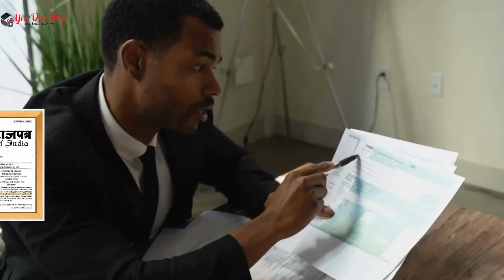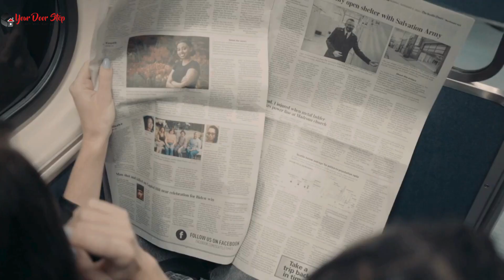राजपुरा में आधार कार्ड में नाम कैसे बदलें | Name Change in Aadhaar in Rajpura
नमस्ते, दर्शकों! हमारे चैनल Yourdoorstep पर आपका स्वागत है राजपुरा में, जहां हम जटिल प्रक्रियाओं को सरल बनाते हैं। आज के वीडियो में राजपुरा में, हम आपको गजट प्रक्रिया का उपयोग करके आधार कार्ड में नाम बदलने के कदमों के माध्यम से मार्गदर्शन करेंगे।

वीडियो की उच्च बिंदुएं:

राजपुरा में आधार कार्ड में नाम बदलने की आवश्यकता को समझना।
Gazette प्रक्रिया को सुलझाना और यह कैसे काम करती है राजपुरा में।
राजपुरा में आधार कार्ड में नाम बदलने के लिए आवश्यक दस्तावेज़।
राजपुरा में Gazette का उपयोग करके आधार कार्ड में नाम बदलने की ऑनलाइन आवेदन प्रक्रिया।
राजपुरा में सहानुभूति के लिए टिप्स और सावधानियां।